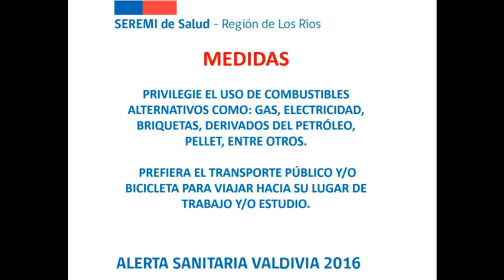ALERTA SANITARIA POR LA CALIDAD DEL AIRE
Descripción de polígonos de ésta nueva alerta sanitaria y las medidas preventivas para la comunidad.